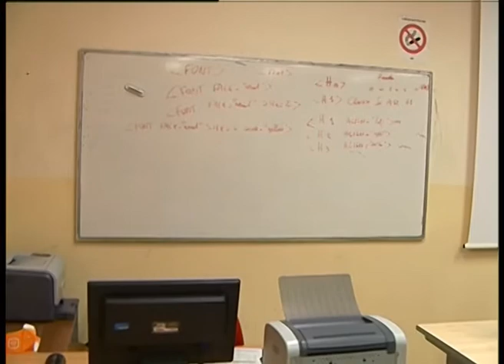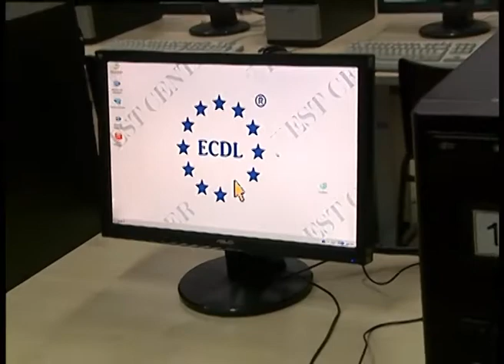IISS Vanvitelli 18 gen